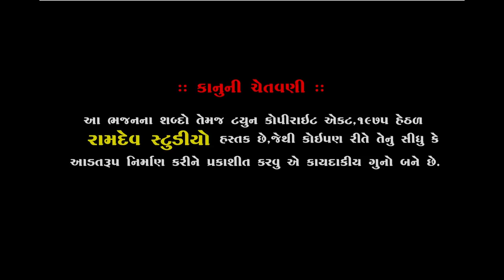સ્વયંવર ગુરૂજીના દેશમાં || Birju Barot || બિરજુ બારોટ || Piplidham Santvani || 2019 || Ramdev Studio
★Singar :- Birju Barot
★Ustad :- Anil Ustad
★Benjo :- Chandubhai Dabhi
★Manjira :- Hemang Ramanuj

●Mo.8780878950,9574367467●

:: VIDEO GRAFI TEEM::

MEHUL MER
DHIRUBHAI CHOTILA
LAKHMANBHAI MAGHARIKHADA
DILIP MENIYA
NARESH PADANI
SANJAY BHAI HIRASAR
JAYNESH PATEL
NIMESH DAVA
AJAYBHAI CHOTILA
GOPALBHAI  VADHRA
RANJITBHAI CHORVIRA
BHAVESH CHOTILA
UMESH MADHAR

                     PIPLIDHAM SANTVANI